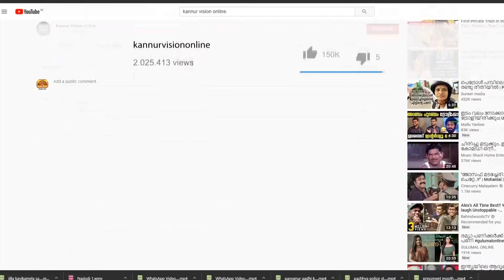തലശ്ശേരി പാര്‍ക്കിലെ ഒളിക്യാമറ; പോലീസ് അന്വേഷണം ഊര്‍ജ്ജിതമാക്കി